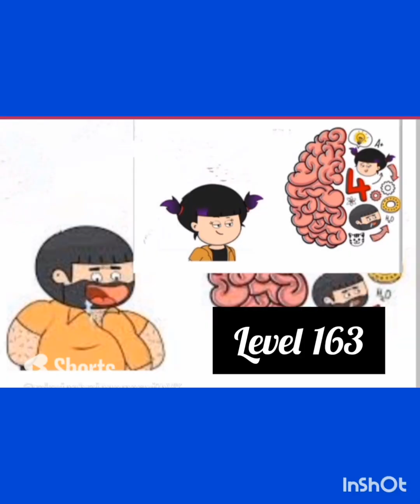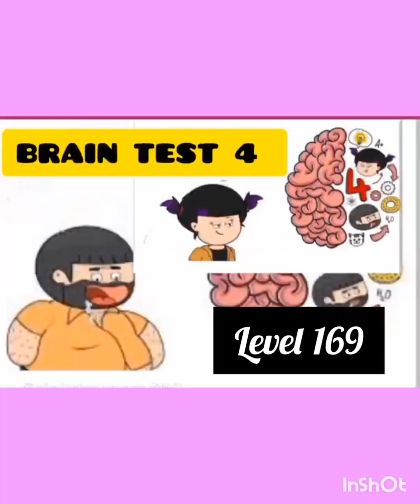BRAIN TEST 4 NEWLEVELS 161,162,163,164,165,166,167,168,169,170